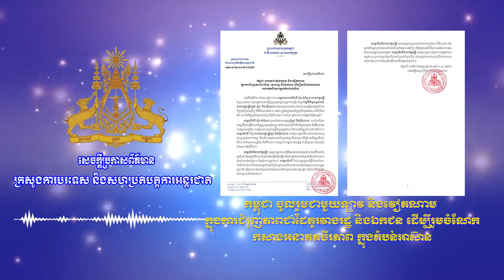កម្ពុជា ចូលរួមជាមួយឡាវ និងវៀតណាម ដើម្បីរួមចំណែកកសាងអនាគតចីរភាពក្នុងតំបន់អាស៊ាន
កម្ពុជា ចូលរួមជាមួយឡាវ និងវៀតណាម
ក្នុងការជំរុញភាពជាដៃគូរវាងរដ្ឋ និងឯកជន ដើម្បីរួមចំណែកកសាងអនាគតចីរភាពក្នុងតំបន់អាស៊ាន

Cambodia Joined Lao PDR and Viet Nam in encouraging Private-Public Partnership for sustainable future